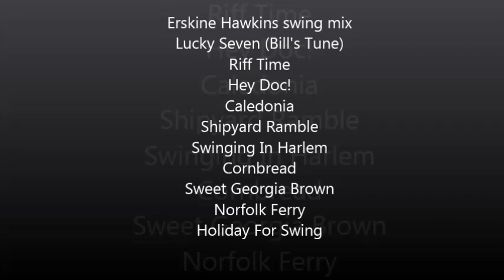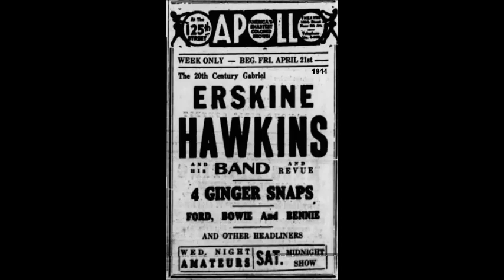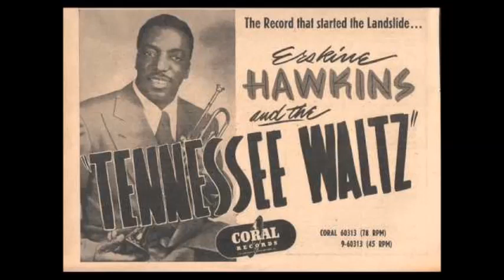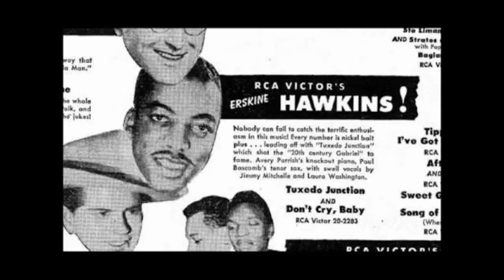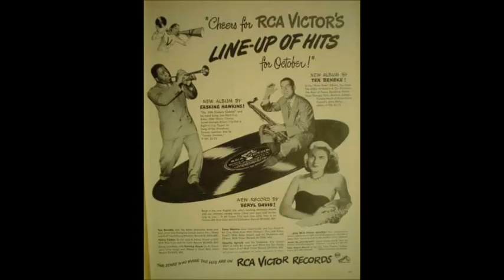Erskine Hawkins swing mix